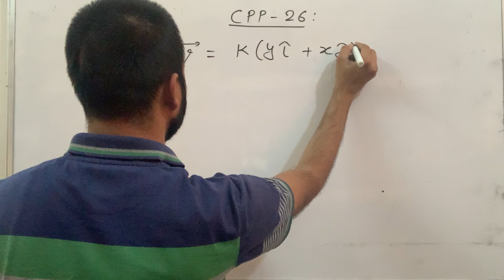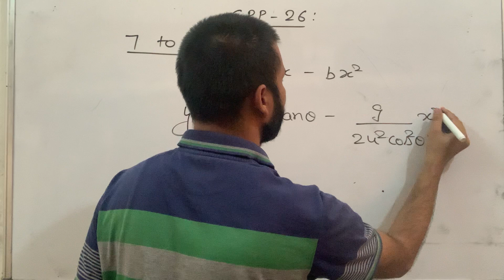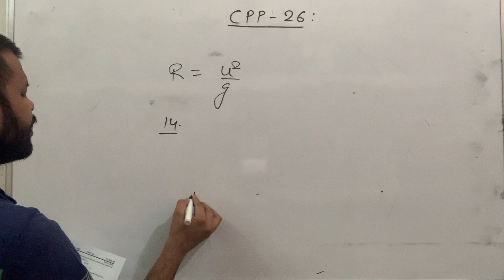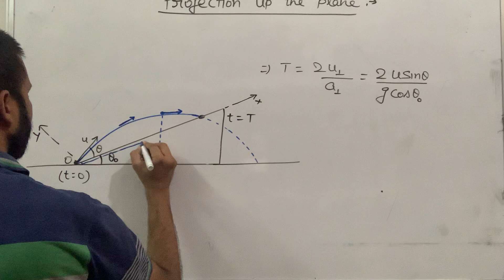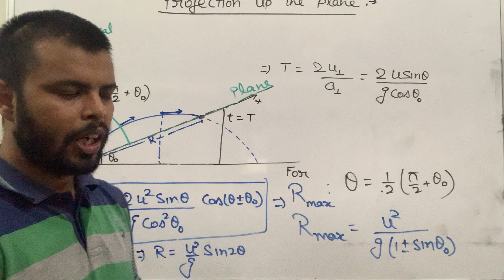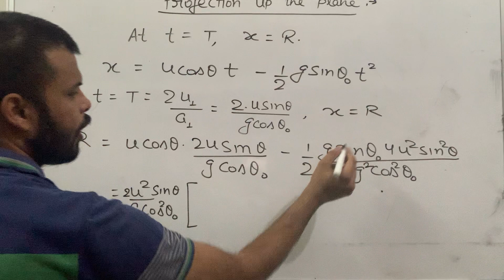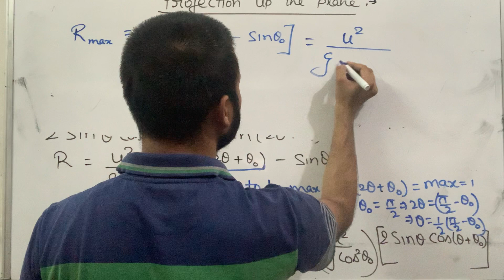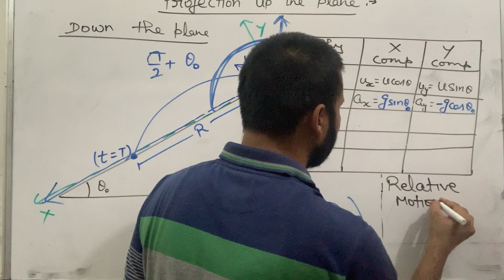Range of projectile on an inclined plane, Discussion of Problems on projectile